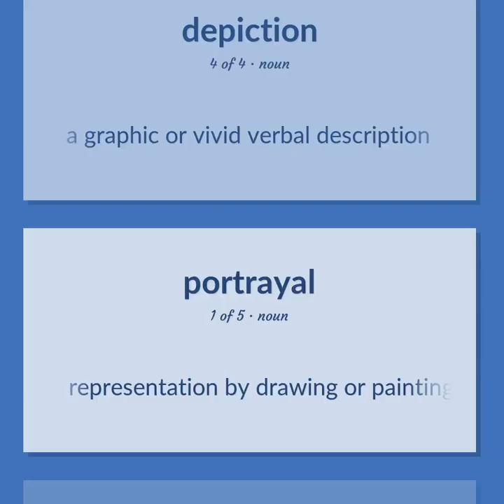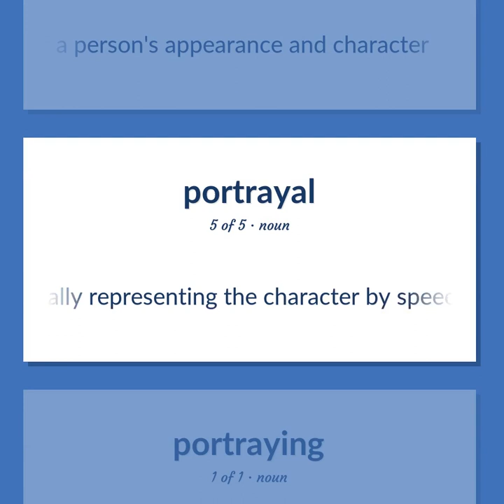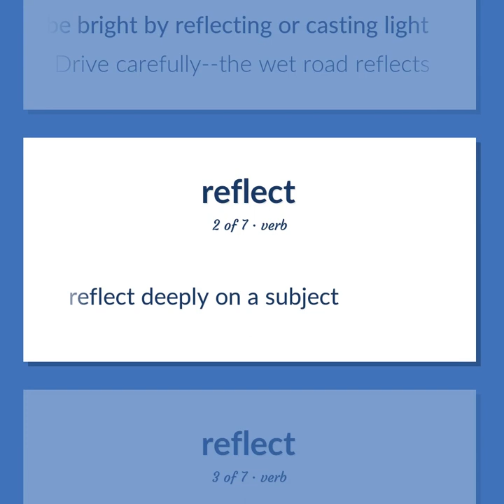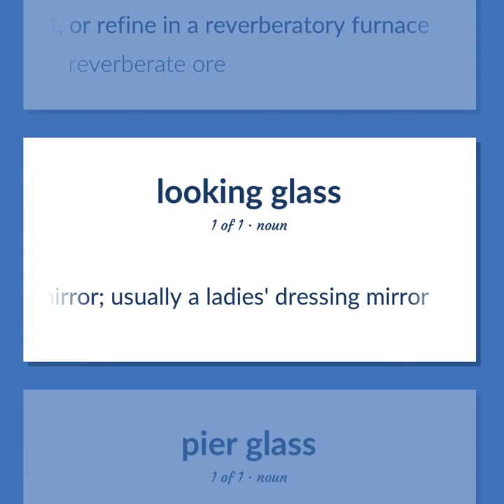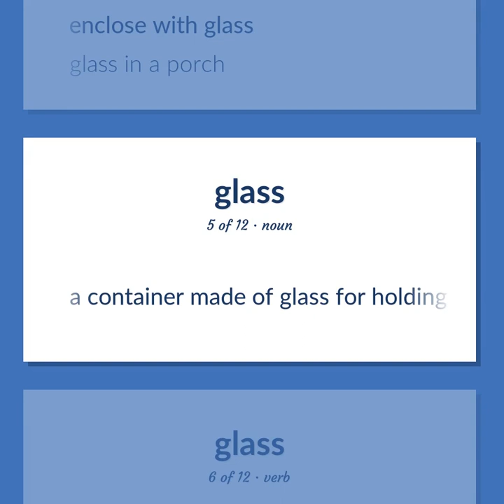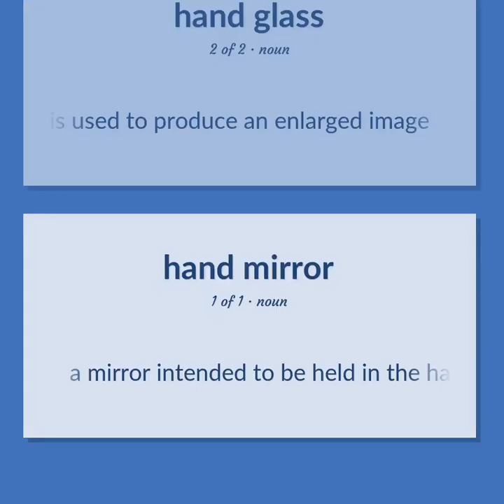Mirror - 52 English Vocabulary Flashcards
MIRROR meaning. Following our free educational materials, you learn English in a great way with ease and efficiency.